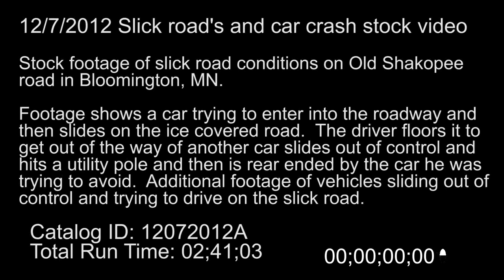12/7/2012 Slick road's and car crash stock video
Stock footage of slick road conditions on Old Shakopee road in Bloomington, MN.

Footage shows a car trying to enter into the roadway and then slides on the ice covered road.  The driver floors it to get out of the way of another car slides out of control and
hits a utility pole and then is rear ended by the car he was trying to avoid.  Additional footage of vehicles sliding out of control and trying to drive on the slick road.